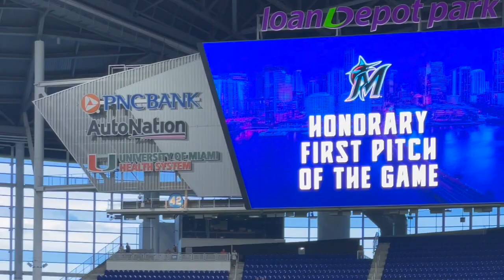ATYSPANCH fèl menm jan 50 Cent ,Michael Jordan ,koby bryant ,President Obama, nan yon match baseball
Tanpri Abone Ak Channel Youtube Nou an , Peson Paka itilize Video Sou Channel Youtube mwen Male Aveti pa touye KOKOBE nap Flag Channel ou a Mesi

Pa bliye ABONE ak channel youtube mwen an
epi swiv mwen sou
Faceboook